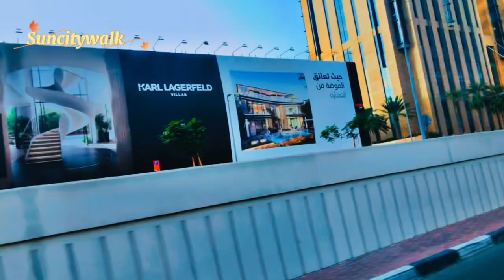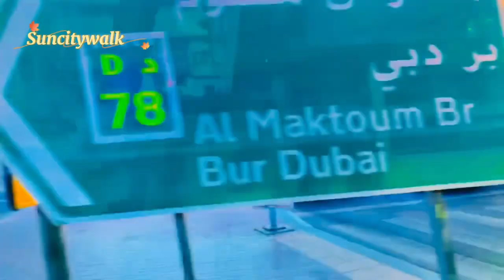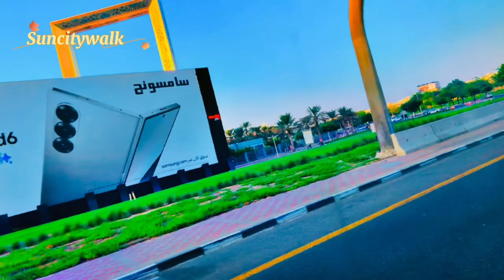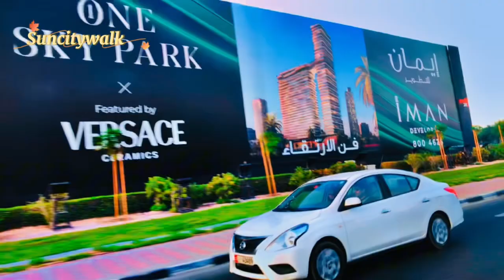Dubai 2024 - Driving Tour in 4K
Join me on an epic adventure as I uncover the secret spots and hidden gems of Dubai in stunning 4K! From lesser-known souks to breathtaking architecture, I'll take you on a journey through the unexplored side of this luxurious city. Get ready to discover the true essence of Dubai beyond the glitz and glamour. Whether you're a travel enthusiast, a culture vulture, or just someone who loves exploring new destinations, this video is for you! So sit back, relax, and let's dive into the unseen Dubai.